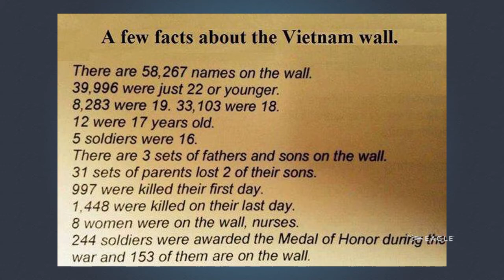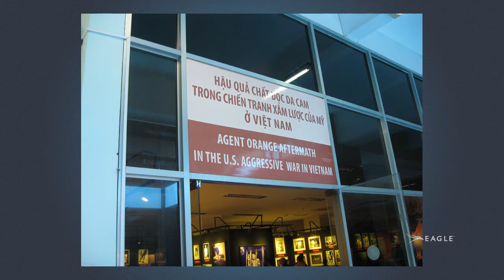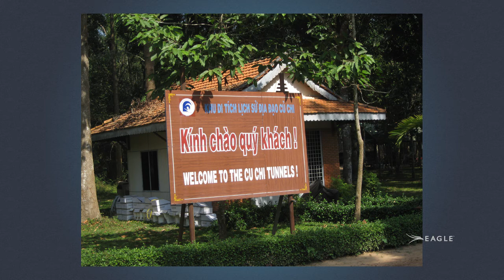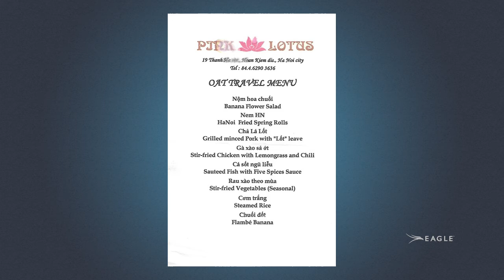Remembering Vietnam: Then and Now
Rick Williamson, U.S. Air Force 1970-71, returned to Vietnam with his wife as part of a tour.